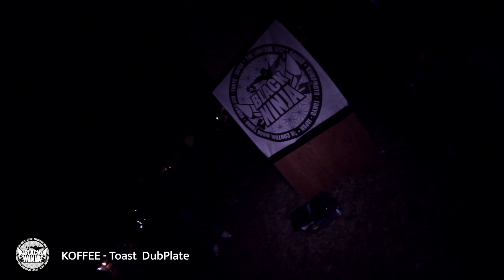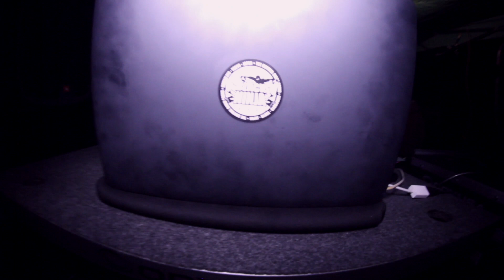（サウンドプレイ）BLACK NINJA SOUND オールナイト野外ダンス ADVENTURE in 阿蘇 熊本 2021.4/10 at マゼノ共和国甲の瀬ファミリーキャンプ村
2021.4/10
オールナイト野外ダンス
at 阿蘇 マゼノ共和国甲の瀬ファミリーキャンプ村

ADVENTURE in 阿蘇

熊本 阿蘇にて大盛況に行われた野外レゲエダンスホールイベント

BLACK NINJA SOUNDのサウンドプレイをお届け！

-Play List-

00:00 "I Can DUB/CHRONIXX"

01:28 "They Don't Know DUB/MASICKA"

01:55 "Baller DUB/TEEJAY"

02:43 "Shabba Madda Pot DUB/DEXTA DAPS"

04:06 "Die Die DUB/BOY BOY"

05:57 "Toast DUB/KOFFEE"

07:47 "Under Vibes DUB/Tommy Lee"

09:54 "Call Me If DUB/DEXTA DAPS"

12:03 "4時20分 DUB/CORN BREAD a.k.a JAKEN"

13:56 "夜なんて DUB/RUEED"

14:52 "Shub Out DUB/TEEJAY"

15:35 "Rifle DUB/SQUASH"

16:02 "Any Weather/VYBZ KARTEL"

16:31 "Wileside Goverment DUB/JAHVILLANI"

17:18 "Nuh Reason DUB/JAHVILLANI"

17:58 "Didistance/PUSHIM"

18:34 "Uber/PERSIA"

19:46 "Hot/SKILLIBENG"

21:02 "Roll Deep/10TIK"

22:35 "Look/AIDONIA"

23:00 "When Mi Nice/KYODI"

23:45 "Nuh Talk Long/INTENCE"

24:33 "Clip Tall DUB/I WAATA"

25:23 "Yeng Bounce/I WAATA"

26:27 "Gun Man In Yuh Hole/TRINIDAD KILLA"

26:37 "Rich Man In Yuh Hole/K QUEEN"

27:17 "Good Pussy Gyal/GAGE"

28:50 "So Saucy DUB/KEMAR HIGHCON"

30:07 "Breaking News DUB/DEXTA DAPS"

30:52 "No Underwear DUB/DEXTA DAPS"

31:44 "Hold Me Tight DUB/LEFTSIDE"

32:56 "DOKO DUB/KEN-U"

35:19 "Family DUB/RUEED"

Japanese Reggae Sound "BLACK NINJA"
 play outside location dancehall night party ADVENTURE in aso kumamoto

ダンスホールレゲエサウンドBLACK NINJA Sound YouTube Channel!!!

【BLACK NINJA Sound Profile】

2004年 地元 熊本にて Selector を始める
2006年 熊本にて BLACK NINJA Soundを結成する
2009年 拠点を東京に移し、東京都内を中心に活動を開始。
2011年 club CACTUS にて行われた第1回乃木坂 CUP Grand Champion Ship にて優勝。初代 Champion Sound となる。

毎年ジャマイカに行き本場のレゲエのバイブスを吸収し現地でもplayして修行
古き良き名曲から今の Kingston Jamaica と変わらない Juggling style と Special Dubplate を引っさげ各地の現場を盛り上げている。

【出演イベント】
‹BUN FIRE REGGAE NIGHT›
隔週金曜日ABEMA内のHIP HOP CHANNELにて１９時から２５時まで生放送でお届けしている
レギュラーDJとして出演中

‹DANCEHALL JOURNEY›
ダンスホールイベント at club asia 渋谷 東京
Party After Movie（パーティーアフタームービー）2021.11/25 at club asia 渋谷 東京

Rub a Dub Time（ラバダブタイム）ダイジェスト シーン 2021.11/25 at club asia 渋谷 東京

‹ADVENTURE›
野外ダンスホールレゲエイベント at マゼノ共和国甲の瀬キャンプ場